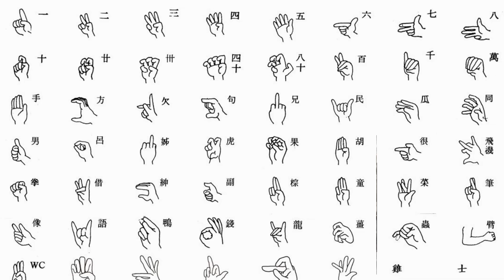臺灣手語語料彙整【番石榴A】12 082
臺灣手語語料彙整【番石榴(A)】12-082